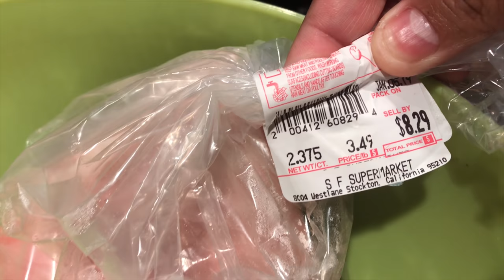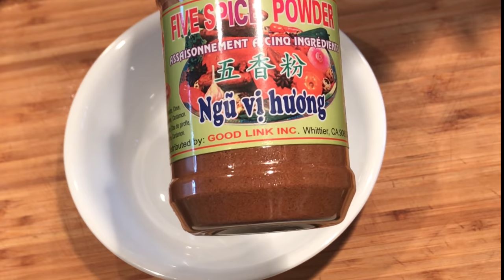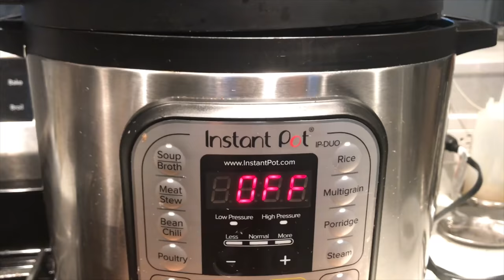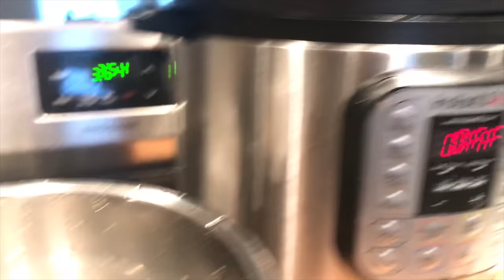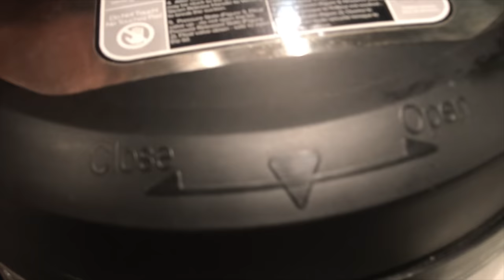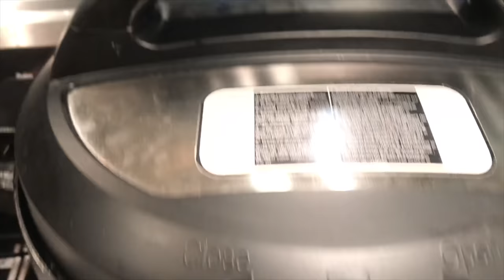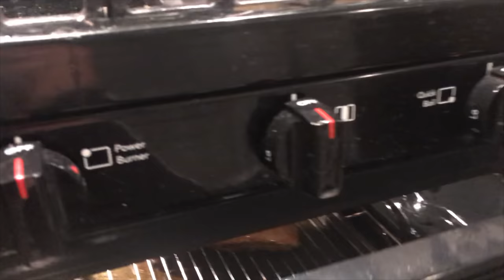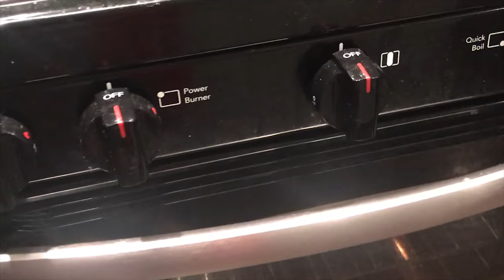How to make ROASTED PORK BELLY in INSTANT POT and OVEN || របៀបធ្វើជ្រូកខ្វៃ យ៉ាងងាយស្រួល 4K CC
EP#15 With this method making roasted pork belly is a breeze. If you don't have an Instant Pot, you can just steam it on the stove. It would just take longer that's all.

ប្រើវិធីនេះធ្វើជ្រូកខ្វៃពឹតជាងាយស្រួលណាស់  បើគ្មានឆ្នាំងនឹងទេគឺអាចប្រើឆ្នាំចំហុយធម្មតាបាន រួចហើយក៏យកទៅដុត វាគ្ាន់តែចំណាយពេលយូបន្តិច